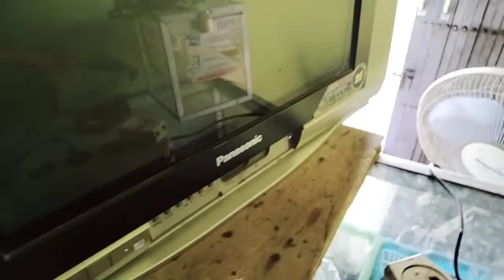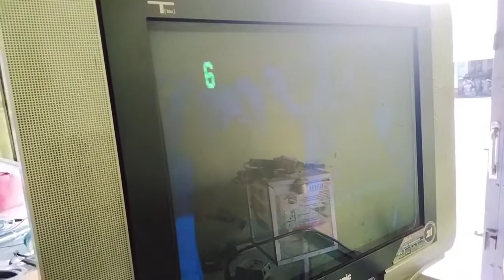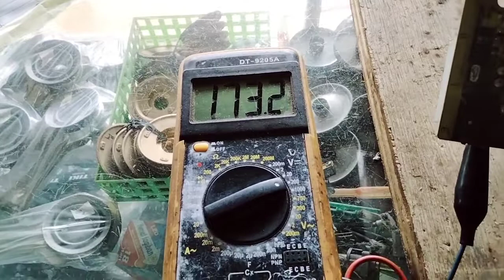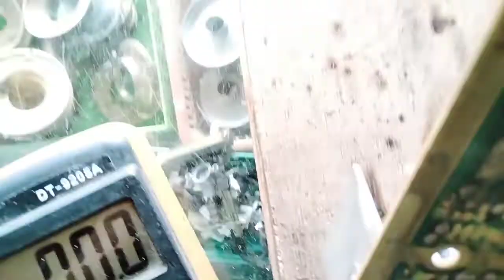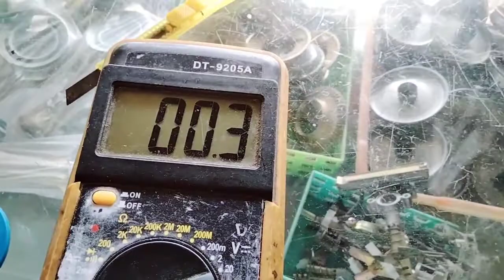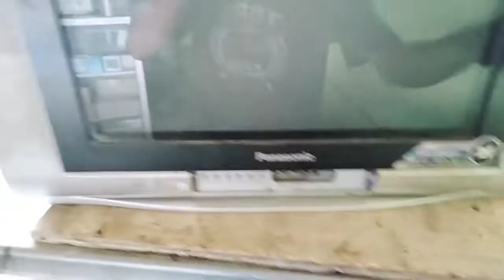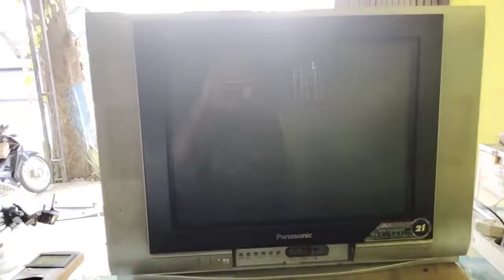tv panasonic gambar gelap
@suhadisoglengbro5350 memberikan tutorial tentang cara memperbaiki tv panasonic gambar gelap.tonton videonya sampai habis dan jangan lupa di subscribe like komen dan share ya terima kasih.pada video kali ini saya akan berbagi pengalaman tentang cara memperbaiki tv panasonic gambar gelap sedangkan OSD alias slogan merk panasonic masih terlihat terang.pertama yang kita cek yaitu bagian tegangan 180v tepatnya di elko 22uf/250v dan cek tegangan b+ dan tegangan ABL soalnya tv apabila gambar gelap kemungkinan besar bermasalah dibagian ABL nya tidak ada tegangan masuk.setelah dicek ternyata benar juga dibagian ABL tegangannya min nol alias tidak ada tegangan sama sekali.jalur ke ABL ini melewati resistor skemanya R557 pada R557 ini ada resistor dengan ukuran warna coklat merah oranye hijau putih,saya tidak bisa menghitung resistor tersebut.saya tidak mikir lama-lama saya akan mencoba R557 tersebut dengan menggunakan resistor 120k dengan warna coklat merah kuning emas.setelah saya ganti dengan resistor 120k dan saya cek di tegangan ABL  ada tegangan 5v dan tv pun warnanya kembali normal dan terang.oke ya pemirsa cukup sekian dulu tutorial dari saya semoga bisa membantu teman-teman semua apabila mempunyai servis an yang sama permasalahan seperti saya jadi bisa menjadi acuan untuk mengerjakannya dengan cepat soalnya sudah menonton video saya ini sampai habis,oke ya pemirsa terima kasih.